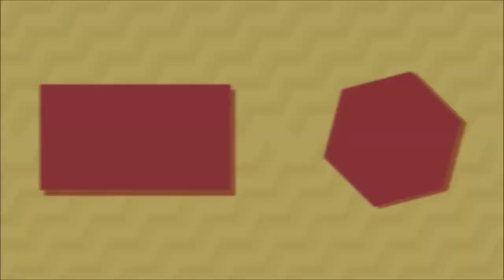Light Yagami & Ryuk | Death Note | Speed Drawing (Watercolor pencils Faber-Castell)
“We've eased each other's boredom for quite a while... It's been quite fun.” - Ryuk

Tiempo total: 4 horas 56 minutos.

Materiales: Estilógrafo 0.1
            Gel pen creamy white
            Lápices acuarela Faber-Castell
            Brush Pens Ecoline